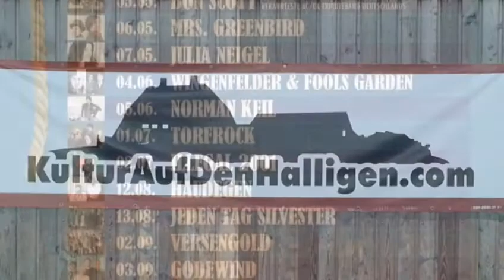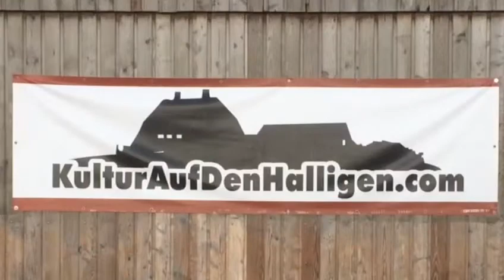Kultur auf den Halligen 2016 - Rückblick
Nach einer weiteren erfolgreichen Saison "Kultur auf den Halligen" freuen wir uns schon jetzt auf das, was kommt!
finden.